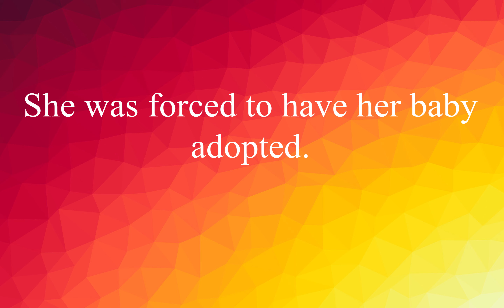EnglishVocabulary #70: Words with Examples Improve your English ! (Adopt)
She was forced to have her baby adopted.
Она была вынуждена усыновить своего ребенка.

The couple adopted two children.
Пара усыновила двоих детей.

She adopted three children from the orphanage.
Она усыновила троих детей из детского дома.